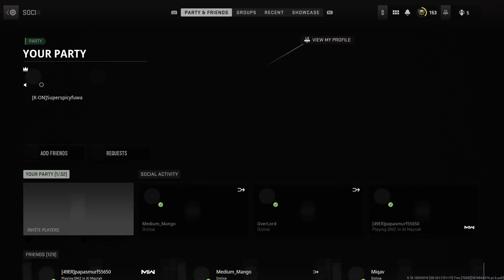Call of Duty: Modern Warfare II_20230130043732